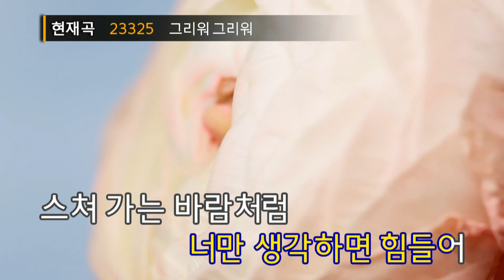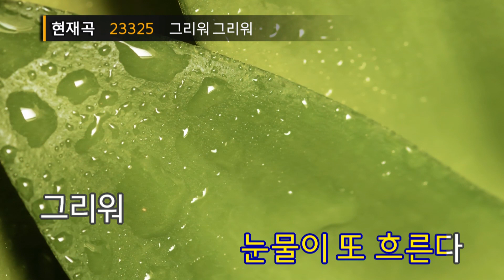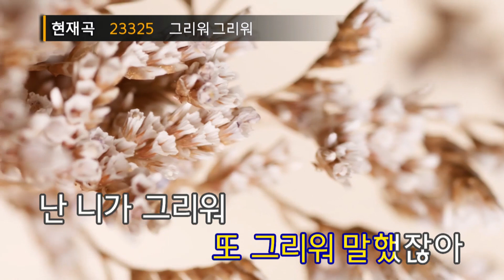그리워 그리워 - 이예준(Miss You - Lee Ye Joon) (KY.23325) / KY Karaoke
★ 곡 정보 ★
번호 : 23325
제목 : 그리워 그리워
가수 : 이예준
작사 : 김창락,김수빈
작곡 : 김창락,김수빈

Copyrightⓒkeumyoung